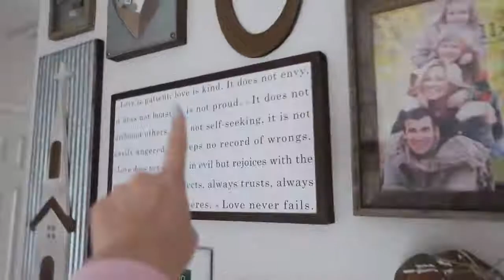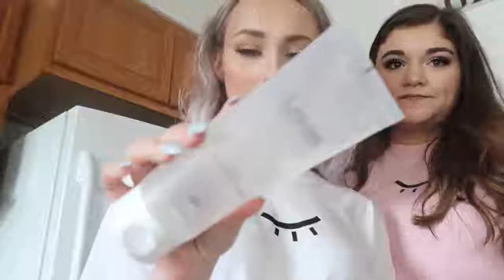I Bought An Outfit At A Fake Market In Hong Kong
So we traveled to East Asia to film a six-part series about beauty, style, and shopping and here is the 5th installment - in which we went to a "fake" market in Hong Kong and bought head to toe fake designer outfits! The Ladies' Market in Hong Kong is famous for having a lot of counterfeit and knockoff clothing and accessories, from fashion "brands" like Balenciaga, Chanel, Dior, Gucci, Off-White, Fendi, Supreme, Peppa Pig, and more! It was an ~interesting experience~, to say the least! What did you think of our fake market finds?
A huge thank you to Taylor for accompanying us to the market :)
You can check out the collab video we filmed for Taylor's channel here!
You can check out Collin Abroadcast's channel for more Fake Market sprees!

Assistant Editors: Emily Linden & Ben Chrobak-Prince

SFX
via AudioBlocks